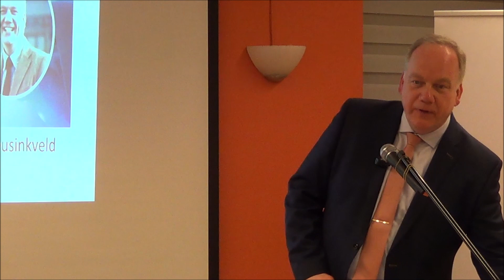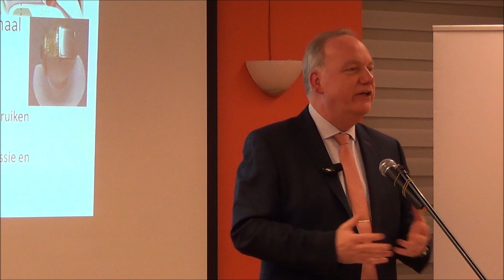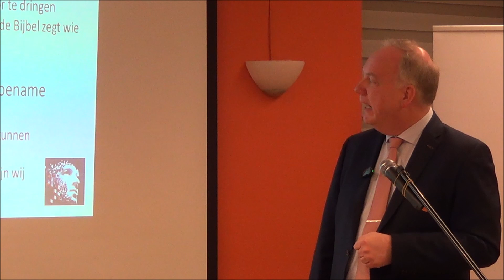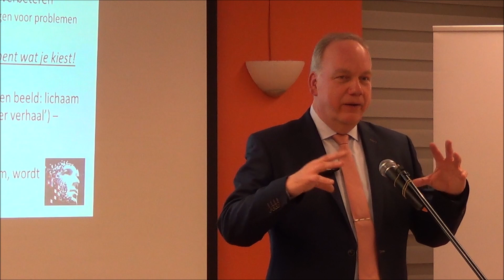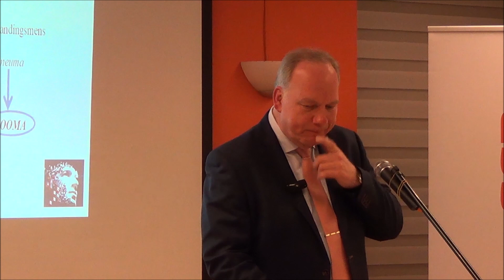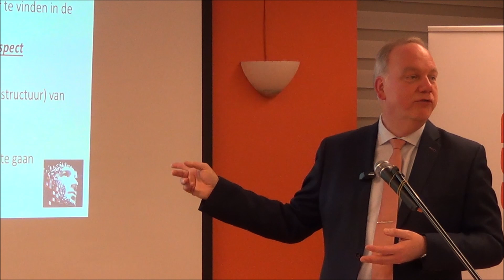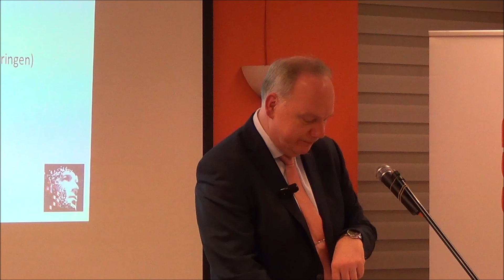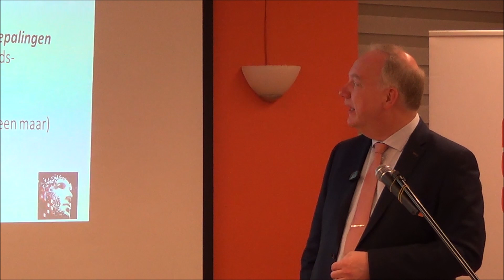9e Egbert Schuurmanlezing 2024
Er is een PDF bestand van de presentatie beschikbaar.